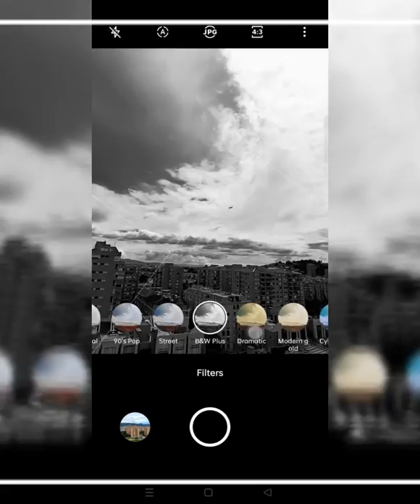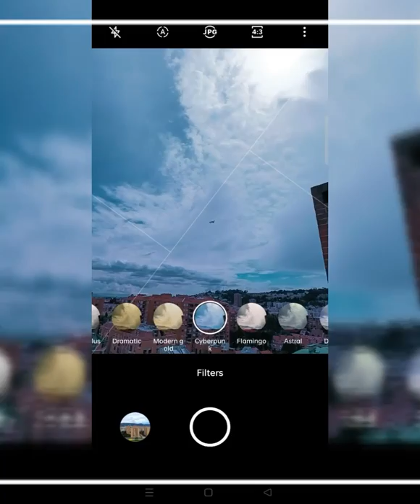Así es la Fotografía Callejera 2.0 del realme 9 Pro+!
Una mirada rápida a la "Fotografía Callejera 2.0 " o "Street Photography Mode 2.0" del realme9ProPlus!